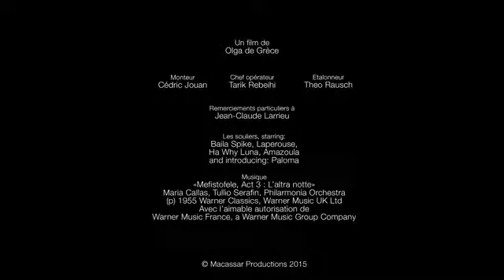Stephanie Colosse - Who killed Amazoula ! presented by Christian Louboutin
My legs for Christian Louboutin